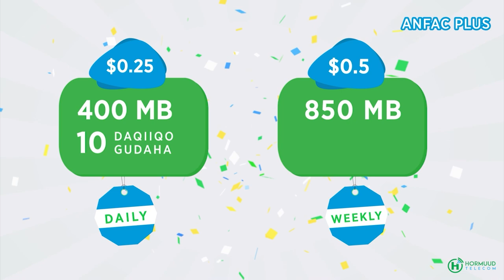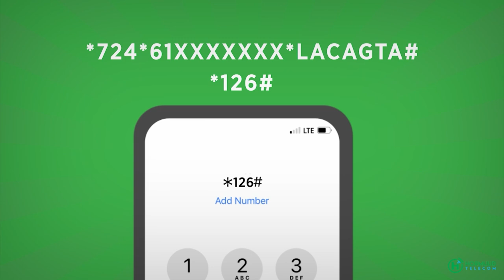Taliye Saciid Baryare "Digniin kama dambeys ah ayaan u direynaa ragga wata gaadiidka dowladda ee "